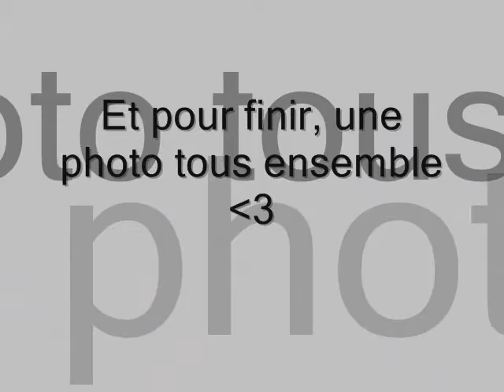Mon anniversaire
mon anniv vec mes zamis chez moi